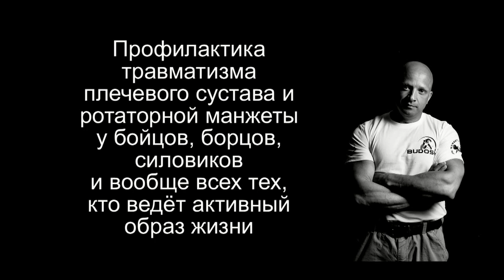Ротаторы плеча. Профилактика травм у бойцов, борцов и силовиков. Михаил Шилов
Ротаторы плеча. Профилактика травм у бойцов, борцов и силовиков.

Хроническая травма плеча — это очень частое явление в среде тех, кто практикует боевые искусства как ударного, так и борцовского направлений.
А также и для силовиков, хотя и в меньшей степени.
Связано это с анатомией плечевого сустава, который не имеет выраженной мощной капсулы. Отчасти роль последней выполняют мышцы ротаторы, формирующие так называемую ротаторную манжету.
Вот именно для того, чтобы укрепить и стабилизировать эту структуру, существуют специальные упражнения.
На самом деле их много. Но в этом видео я рассмотрю несколько самых простых, которые нужно делать обязательно перед тренировкой надплечий в спортивном зале.
Кстати! Хотите иногда получать подобные этому и другие интересные материалы, не пропускать интересные выпуски?
Тогда обязательно заполните форму вверху правой колонки сайта!
Врач: ортопед-травматолог,
хирург, мануальный терапевт
Понравился материал?
Тогда пожалуйста сделайте следующее…
2. Сделайте ретвит.
4. И конечно же, оставьте свой комментарий :)